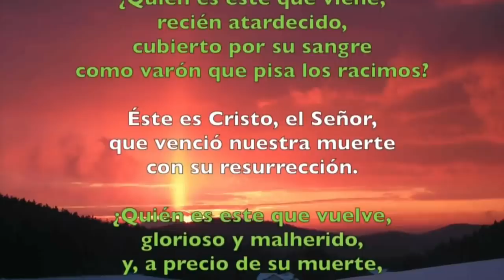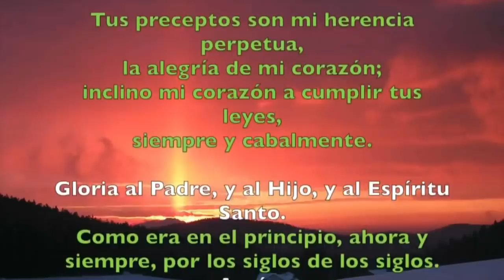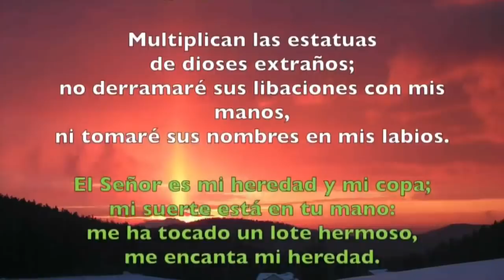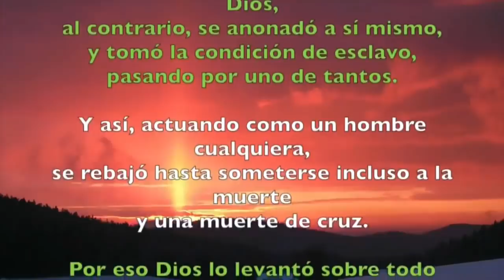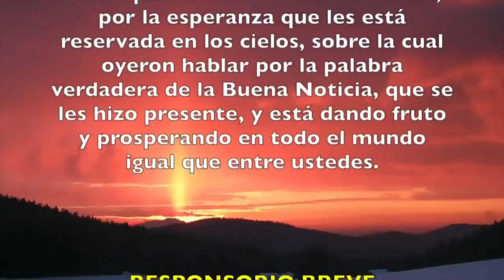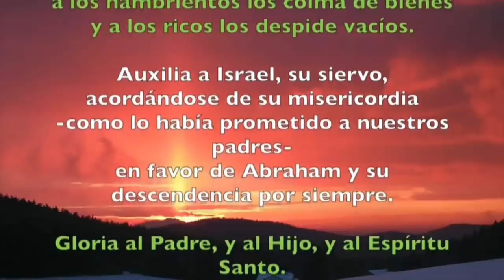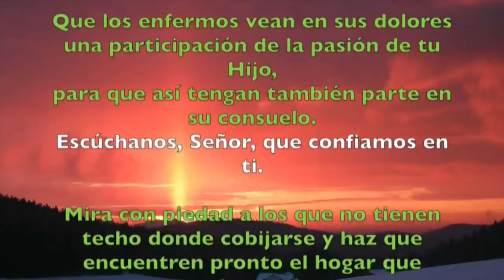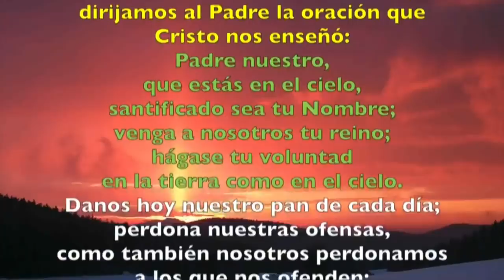Oración de la tarde (I Vísperas), DOMINGO XXX semana del T. Ordinario | Padre Sam